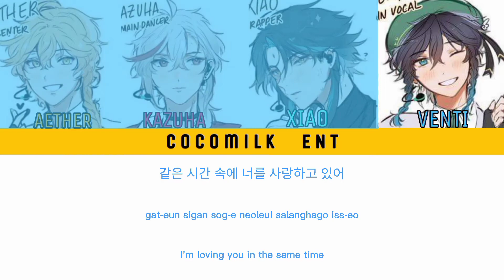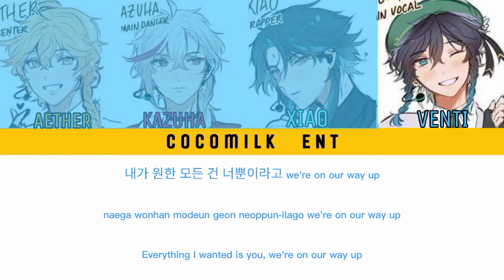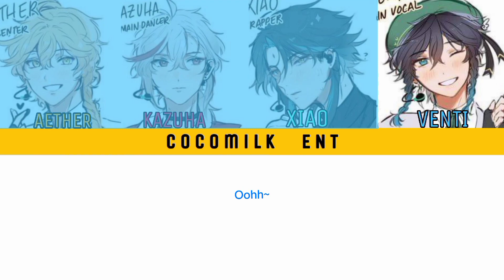How would 4NEMO sing Hello Future? (Han/Rom/Eng Color coded lyrics)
the lyrics just hit different after knowing their stories

original artist: NCT DREAM
idol au artist: @veechu_